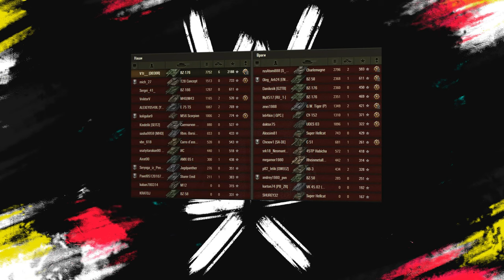ЭКСПЕРИМЕНТАЛЬНОЕ ОБОРУДОВАНИЕ УГРОБИТ ИГРУ РАНЬШЕ ЭКИПАЖА 2.0